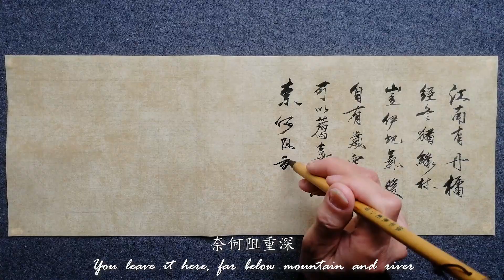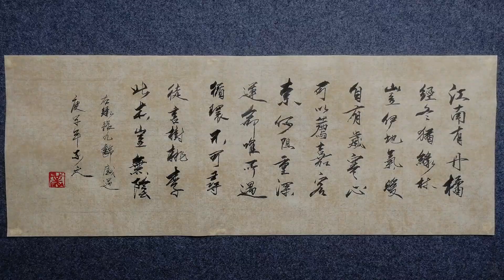Orchid and Orange No.7(of 12) by Zhang Jiuling, transcribed in Chinese calligraphy by Cong Buzhi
Orchid and Orange No.7(of 12)

By Zhang Jiuling (678–740)

Here, south of the Yangzi, grows a red orange tree.
All winter long its leaves are green,
Not because of a warmer soil,
But because its' nature is used to the cold.
Though it might serve your honorable guests,
You leave it here, far below mountain and river.
Circumstance governs destiny.
Cause and effect are an infinite cycle.
You plant your peach-trees and your plums,

You forget the shade from this other tree

Transcribed by Cong Buzhi